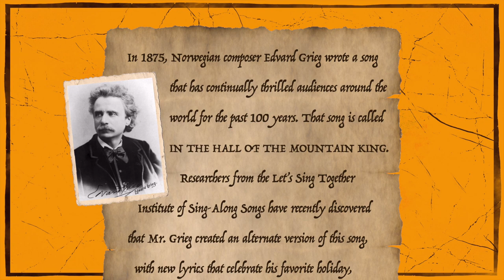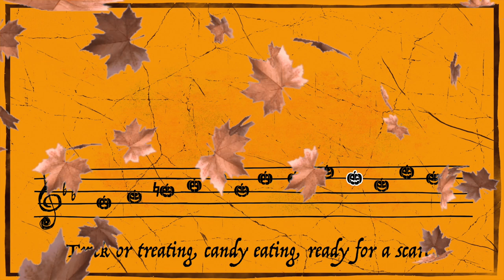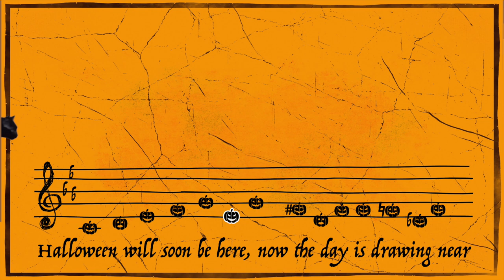Halloween Will Soon Be Here - a SPOOKY Sing Along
A slightly spooky sing-along song set to the tune of Grieg's "In The Hall Of The Mountain King."  You'll see GHOSTS, creepy crawly SPIDERS, glowing JACK O LANTERN pumpkins and more.  Follow the words and notes and sing along.  Happy Halloween!

Let’s Sing Together: Volume 1 is now available for streaming and digital download on Amazon music, Apple Music, and Spotify.  It’s 18 of your favorite songs including Old MacDonald Had A Farm, Meet Finnegan Fox, The Ants Go Marching, the ABC's, the Birthday Cake Song and more!  Just say “Alexa, play Let’s Sing Together by Johnny Herbert”

LYRICS:
Halloween will soon be here
Spooky ghosts reappear
Creepy crawly creatures will surprise you with a fright

A very scary time of year
Grinning, glowing jack-o-lanterns brighten up the night

Black and orange everywhere
Cool and crisp autumn air
Trick or treating, candy eating, ready for a scare

Now the day is drawing near
October 31 get set for spooky, scary fun!